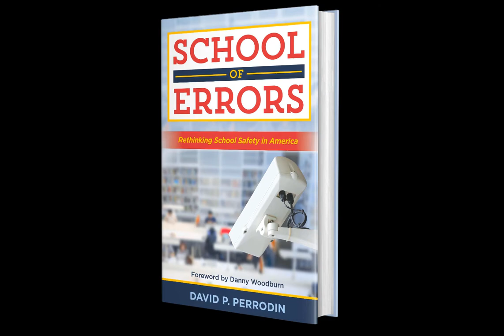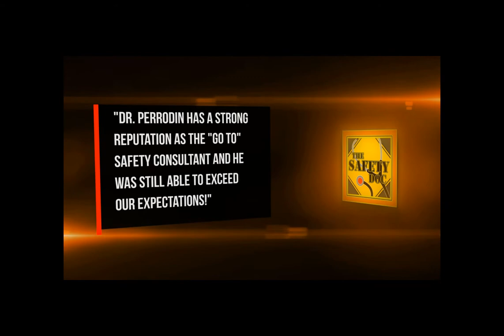Entropy of Structures and Systems | The New Fire Engine Effect | Restore-Refurbish-Replace | SDP159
Entropy is the gradual decline into disorder. An example of entropy is a melting ice cube. Water molecules are fixed and ordered in the cube. As it melts, the molecules become free to move and become independent and therefore become disordered. The second law of thermodynamics is that all things lead to entropy - from ice cubes to the human body. In this episode, Doc examines the entropy of structures and systems and centers these concepts on the example of a small village purchasing a replacement for its 30-year-old fire engine. ENTROPY OF STRUCTURES. Over time, cars will rust, pavement will crack, and the human body will deteriorate. Although entropy of structures is a certainty, preventive measures and maintenance will slow the rate of entropy. For the car, it’s washing, waxing, and applying touch-up paint to new chips. Exercise staves off muscle atrophy. Even if all structures on Earth were immune from entropy, the sun would engulf the planet. ENTROPY OF SYSTEMS. When the Texas power grid failed in the winter of 2017, a forensic analysis revealed a power grid system that had become old, outdated, and inefficient. Remember when you were in elementary school and participated in a monthly fire drill? The purpose of the drill was to ensure fidelity of the evacuation system. If you only practiced a fire drill the first week of the school year, then some students would forget the protocols as the year went on. THE NEW FIRE ENGINE EFFECT. In October, 2021, the village board of a community of 1500 people in Wisconsin approved an expenditure for a new fire engine. At $400,000, the rescue pumper would be the costliest purchase in the village’s 2022 budget. The volunteer department’s fire chief was grilled by the city council members to justify the large expenditure. The prepared chief noted that the village's primary engine, a 1990 pumper bought for $78,000, was well-maintained and also succumbing to entropy of structure and systems. In other words, the engine itself was demonstrating fatigue and it was difficult to find replacement parts for the aging apparatus. But there was something else. The outside world evolved 30 years beyond the world the engine entered. This is important. Let’s say that an exact new replica of the 1990 engine could be delivered to the fire station. Would that make sense? The firefighters would be familiar with the various levers and controls, right? Going back to the 1990 engine - it doesn’t have a crew cab and therefore only 3 firefighters can travel in it. Because of this limitation, the engine always needed a companion as the department always sent at least 4 firefighters to a call. This meant that two fire trucks were sent to accidents in order to have sufficient personnel - an accepted practice in 1990 - in fact, the firehouse was often emptied for most calls as the mindset was to bring as many assets to an incident as possible. Today, the “industry” protocol is to send a single "rescue" engine specifically built to transport 4-5 crew and extrication gear. The stalwart 1990 engine had a 1000 GPM pump. New engines are outfitted with a 1500 GPM pump. The village's fire rating fell over the years due to static pumping capacity as the once-tiny industrial park flourished with new businesses. And then there's GPS, comms, LED lighting and improved designs so ladders can be stored on top of the apparatus and lowered with ease. So that was all on the structure entropy side of things. The next part was systems entropy. In 1990, nobody thought about extinguishing an electric vehicle. Firefighters today train differently than their 1990 counterparts. The system of individual fire departments battling any blaze was a thing in 1990. In that Wisconsin village,a massive fire on Main Street was tackled by the fire department and the neighboring rural town’s department. Today, such a fire would activate mutual aid from multiple communities. With the advent and acceptance of mutual aid, fire departments are streamlining their fleets and pool assets. SCHOOL SAFETY. So what does this mean for school safety? As entropy happens slowly, it's almost impossible for schools to detect it. Plus, there is frequent turnover of school staff - so these folks aren’t around long enough to observe entropy. What can a safety expert do for a school? Identify the state of entropy and make recommendations to restore structures or systems (to original), refurbish them (modernize them as possible), or replace them. SAFETY DOC WEBSITE & BLOG The Safety Doc Podcast is hosted & produced by David P. Perrodin, PhD. ENDORSEMENTS. Opinions are those of the host & guests. This is episode 159 of The Safety Doc Podcast published on 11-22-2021. Purchase Dr. Perrodin’s Book: School of Errors – Rethinking School Safety in America.